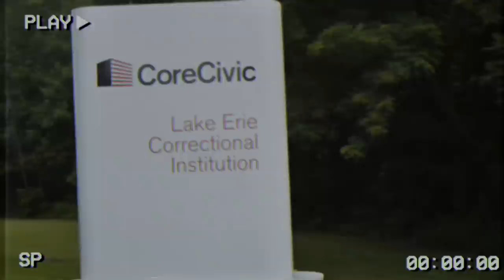5th Boy - "8 Years Later" (Official Music Video)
5th Boy - "8 Years Later"

Directed by Tra-V McFilms
Produced by Jay Nasty

Rubberband Money Gang Records